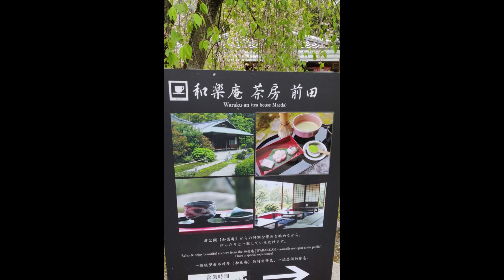Waraku-an (tea house Maeda) at Nijo Castle in Kyoto, Japan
Enjoying Waraku-an's delicious snacks!!